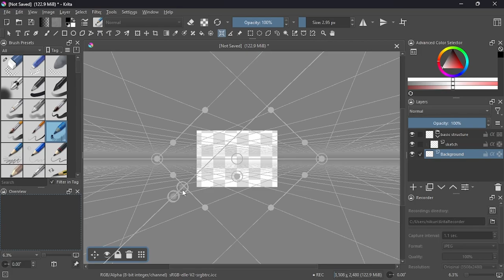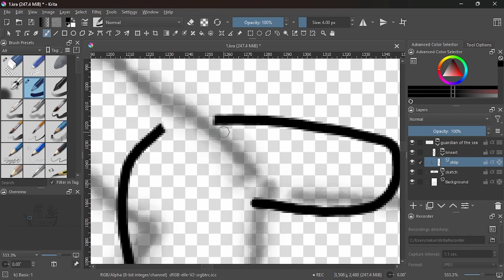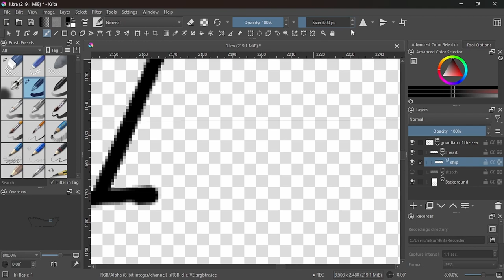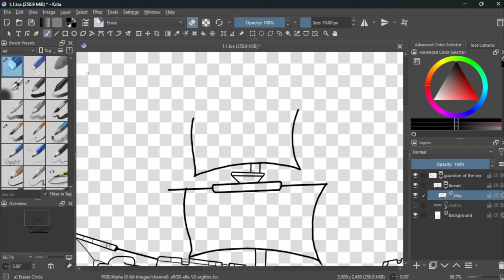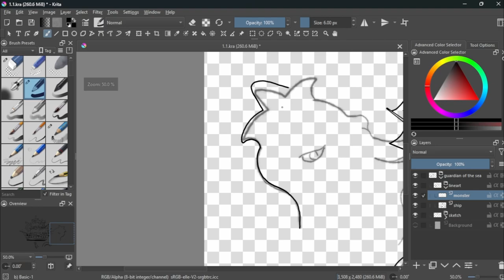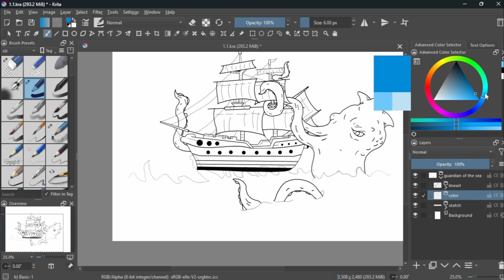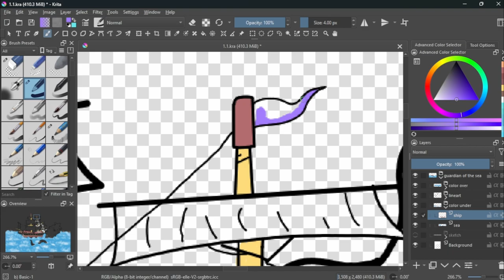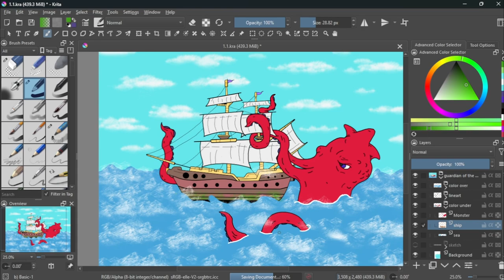Guardian of the sea - SPEEDPAINT {Krita}